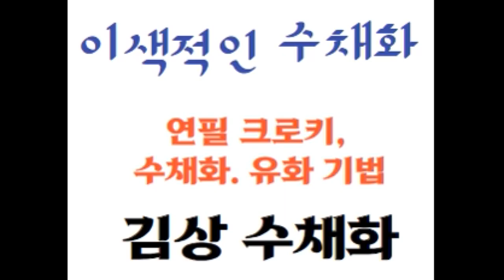가을산의 단풍 그림...'크로키 수채화'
한국의 명산, 가을 단풍, 단풍수채화. 크로키수채화.
김상 수채화,풍경스케치.풍경크로키